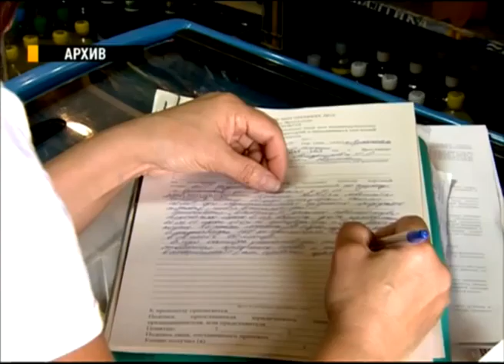Городские власти борются с незаконной торговлей алкоголем в ларьках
Последнее пивное предупреждение. Закон о запрете на торговлю пивом в ларьках вступил в силу с нового года, но до сих пор полиция выявляет неподчинившихся. У таких правоохранители изымают весь нелегальный товар и штрафуют. Но не менее жесткую позицию к нарушителям «пивного моратория» заняла мэрия Ярославля.